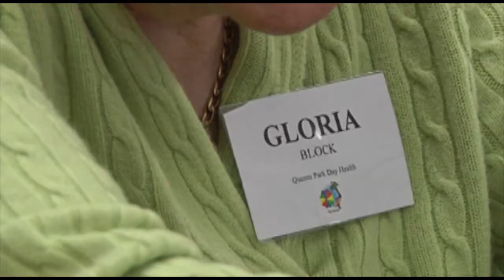Home is Best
We support a philosophy that home, with appropriate supports, is the best place to recover from illness and injury, manage chronic conditions and live out final days.